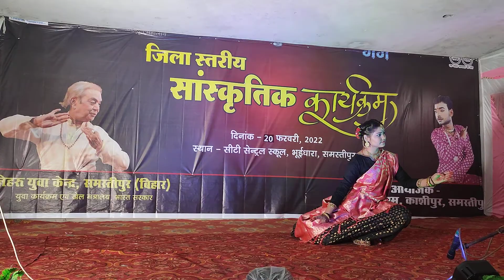bhal chandra jata gang || shiv vandana kathak || 8294204978